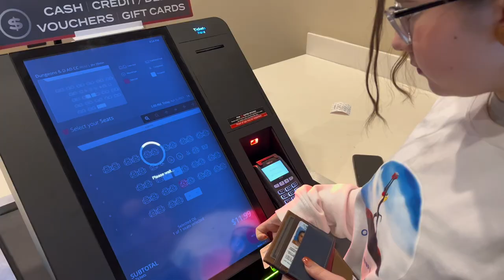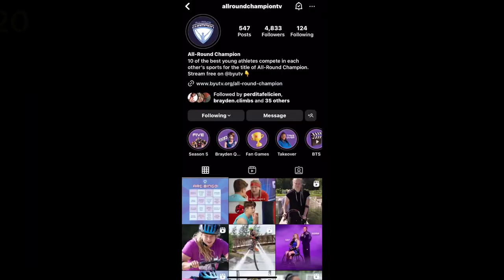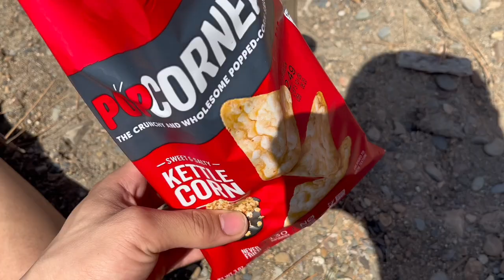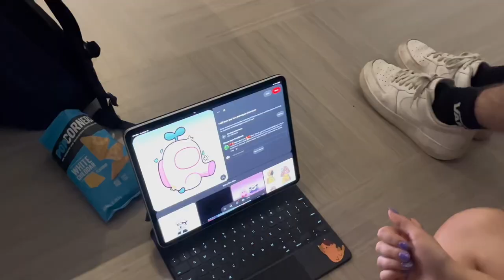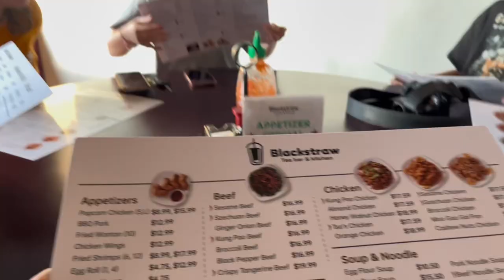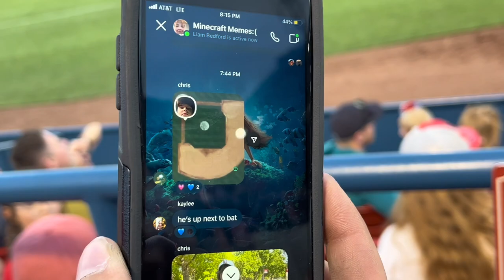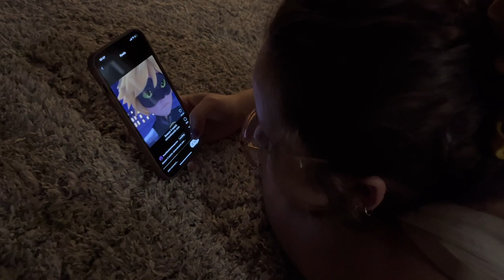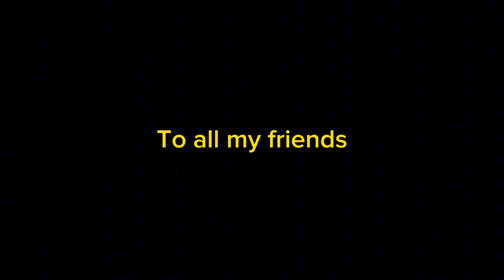What college is really like | EWU Spring Quarter Vlog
After 3 months and 700 videos later, I can finally share my spring quarter experience at Eastern Washington University with you. I'm very proud of this video as I tried my hardest to edit a lot more than usual. It was also edited on my phone using capcut just like all the rest of my videos. My phone would crash and overheat a lot when editing, but I powered through. I hope you enjoy my life through these vlogs and can have as much fun as I did!

0:00:00 April
0:00:03 April 2 | Chris catches me
0:00:10 April 3 | Asian with the gf
0:00:17 April 4 | Zips run
0:00:23 April 5 | I ate mold | Haircut | Movie Night
0:01:23 April 6 | Chris stole my phone
0:01:30 April 7 | Shopping with Kaylee
0:01:39 April 8 | Getting caught | TS Breakup | Anna learns to skate
0:03:57 April 9 | Easter
0:05:05 April 10 | Ladybug
0:05:50 April 11 | Blooper
0:05:22 April 12 | Punky tries Kombucha | Hermano Kuya Cameo
0:05:46 April 14 | Blackstraw | Mario Movie
0:06:33 April 18 | Struggles with Punky | Family Feud | McD
0:08:39 April 19 Party with gang
0:14:05 April 20 | All-Round Champion story | Shopping for a stream
0:14:05 April 25 | (Censored) Bloody nose
0:14:42 April 26 | Hammock Hang | Abby and Brennan Photoshoot
0:15:30 April 27 | Punky
0:15:50 April 28 | Food review | Scooter tricks | Movie night + drive
0:17:34 April 29 | Who's the better photographer?
0:17:39 April 30 | Lake day
0:23:22 May
0:23:30 May 3 | Star Wars in theaters
0:23:46 May 5 | Gavin rizz
0:23:53 May 6 | College conversations | Star Wars VHS vibes
0:25:22 May 7 | Punky 14-month anniversary
0:25:38 May 8 | J chilling
0:26:08 May 9 | Celsius is good | Protectors of Space pt. 3
0:26:38 May 10 | Yoda dup
0:26:46 May 11 | The briefcase | Chris hangout | Gum door | Slip
0:28:40 May 12 | Chris and Gavin hangout
0:29:11 May 15 | Gavin is a twink
0:29:31 May 16 | Punky Perm | I am a sturgeon |Pool Party
0:31:19 May 17 | Where are you? | Late-night vibes
0:33:30 May 18 | Jackson lead practice | barbs | Henna Tattoo | Skating |
0:41:27 May 19 | Blackstraw with gang | AM radio
0:44:02 May 20 | changes | Tik,Tik... Boom
0:44:36 May 21 | Random
0:44:47 May 22 | UPS services | Helping Chris video
0:46:41 May 23 | Stuff | Watching Fall Quarter vlog | Skating w/ everyone | Spongebob
0:51:48 May 24 | Slurping
0:52:30 May 25 | Tree fallen | My first Baseball game | Ice spice Karma
0:56:23 May 27 | Haircut | Lord Huron Concert
0:57:52 May 28 | Punky cant park
0:58:05 May 29 | Mike cameo | Blackstraw again | Kaylee and Chris hangout
0:59:13 May 31 | Naysayer | EWU red field | Chris spawn | Singing
0:59:54 June
1:00:04 June 1 | Happy pride month | Early pack up
1:00:22 June 3 | Chris Birthday | Sunset slay | Late night hang
1:03:36 June 4 | Punky wearing 3 pairs of pants | Miraculous
1:04:12 June 5 | Gavin is the main character | Swoop stole my scooter | Zips again | Avatar night
1:05:21 June 7 | 15-month anniversary with Punky
1:05:49 June 8 | Espionage | Water melon | Peaches
1:06:03 June 9 | Combined birthday party
1:07:35 June 10 | Punky birthday | Lilac City Comic Con
1:09:08 June 11 | Saying goodbye to Chris
1:09:37 June 12 | Hanging with Liam
1:09:53 June 13 | Gavnin practicing Minecraft
1:10:10 June 14 | Getting a new leg (Running Blade) | Last hangout
1:10:39 June 15 | Packing my room up | Farewell hair box o7
1:12:20 June 16 | Last day
1:12:33 Goodbye